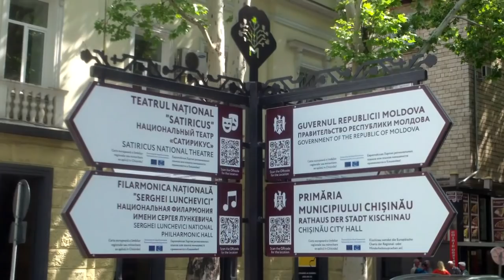Au fost aduşi la protest, dar nu ştiu exact ce vor - Curaj.TV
Chişinău, bulevardul central, sediul Ministerului de interne